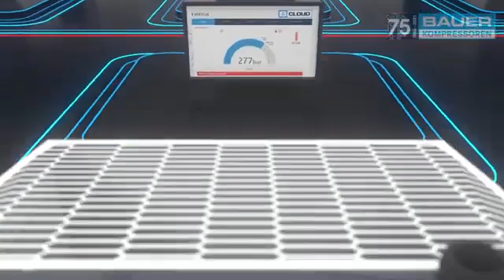B-Cloud by Bauer Kompressoren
Video created by Bauer Kompressoren & uploaded by BSL Technologies Sdn Bhd